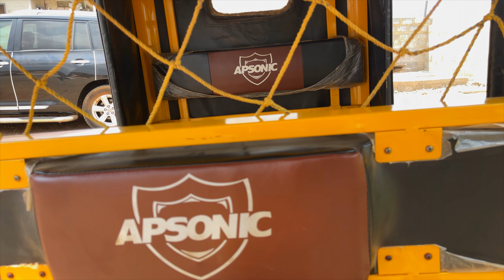BUILDING HOUSES IN GHANA /PAINTING AND FIXTURES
HOW TO BUILD CHEAP HOUSES IN GHANA